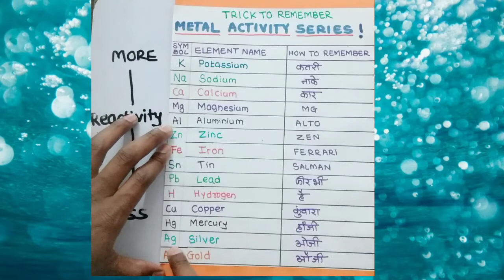metal reactivity series - Super trick easy way to remember | Single dispacement reactions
metal reactivity series super chemistry trick helps you to remember metal reactivity series its very easy way to remember and to predict the product of single displacement reactions.
activity series helps.

Click the link for chemistry Super tricks

Chemistry tutorials for class 12

If you are girl or woman then these awesome macramé basic tutorials will be very useful for you

If you are mother then you might find this videos helpful for making balachi ghuti at home

These and many more awesome tutorials at my channel Easy Tutorials by Sachin Borade.